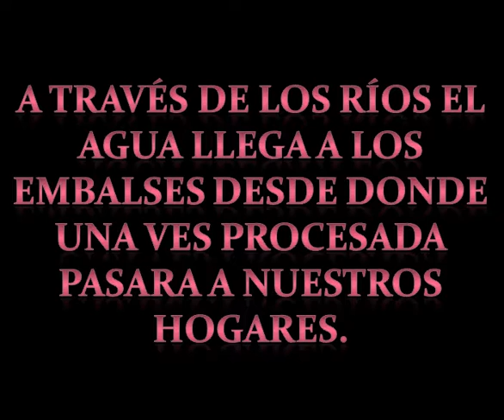cuencas hidrograficas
x